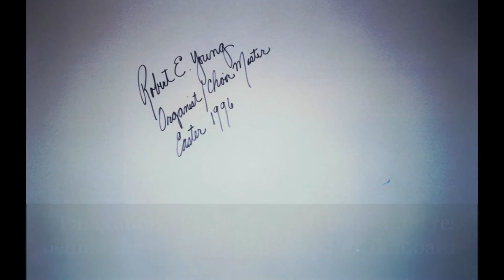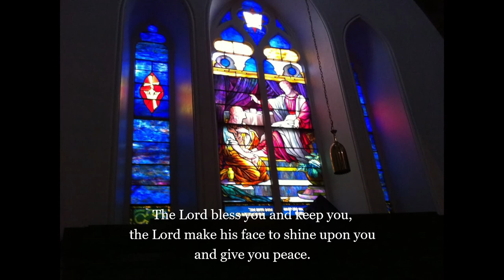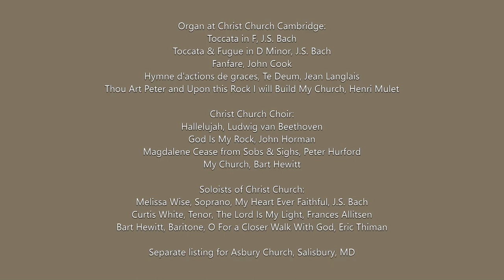Robert Young Bach D Minor Toccata Fugue Christ Episcopal Cambridge Casavant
Robert Young, Director/Organist; Toccata & Fugue in D Minor, J.S. Bach; Casavant Pipe Organ, Christ Episcopal Church; Cambridge, Maryland, Westminster Choir College